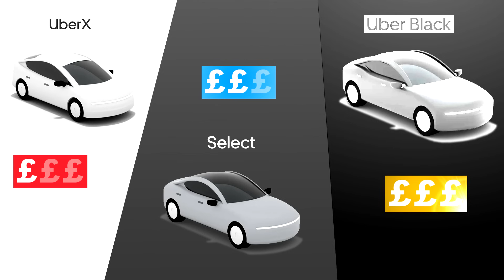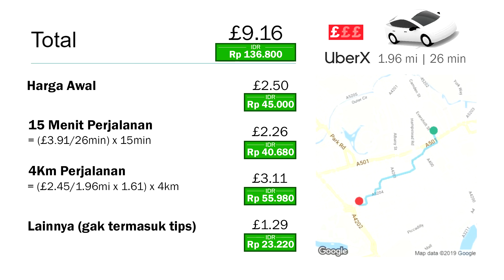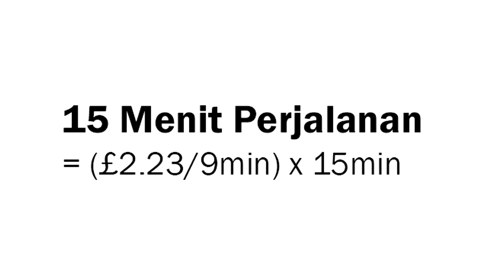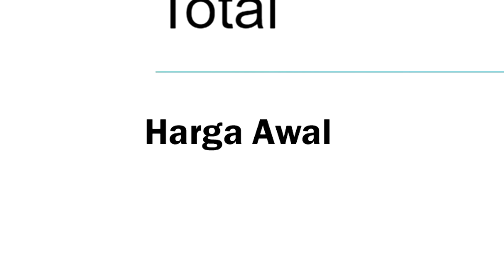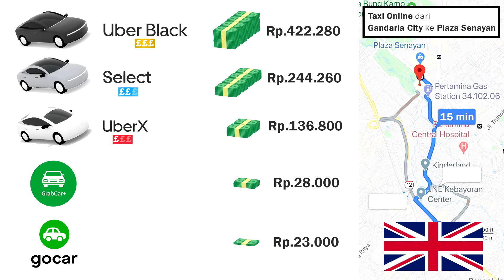Gimana Rasanya? Grab 23.000 Vs. Uber 422.280 - Taxi Online di London INGGRIS (UK)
Banyak Taxi online di INGGRIS tapi Uber itu yang paling terkenal. Grab Car dan Gojek GoCar hanya ada 1-2 jenis mobil, dimana Uber ada 6 tipe mobil penumpang yang kita bisa pilih. Lets battle Grab, Gojek, UberX, Uber Select, and Uber Black!

Tapi di UK kita gaada ojek sih... jadi mungkin itu kenapa tipe mobilnya banyak juga..
Semoga video menghibur dalam waktu di rumah!

POKOKNYA YANG
suatu hari akan jalan2 ke London muter2 pake UberBlack!!